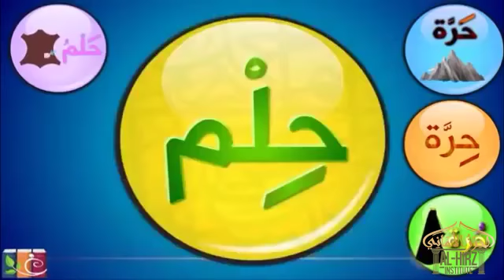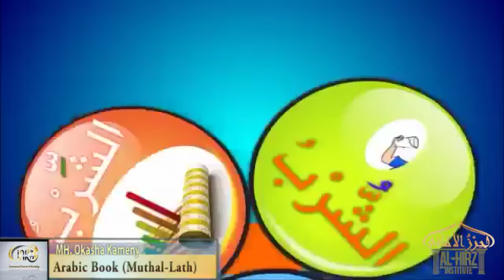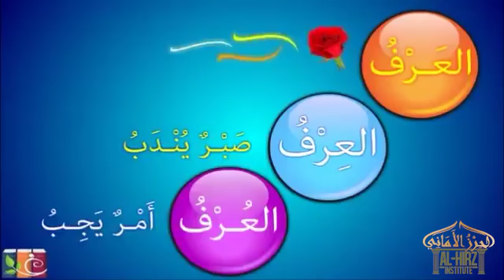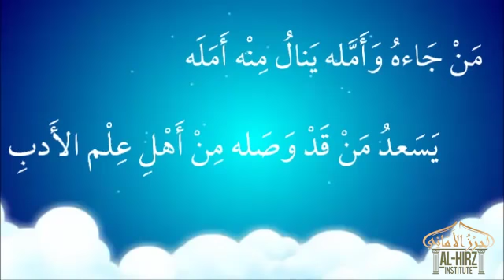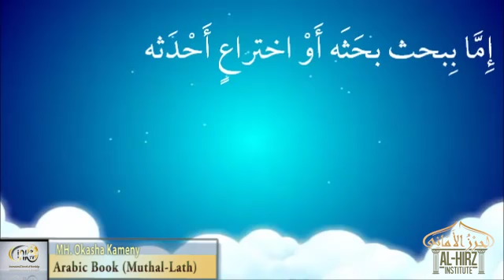The Power of Arabic Language| Okasha Kameny